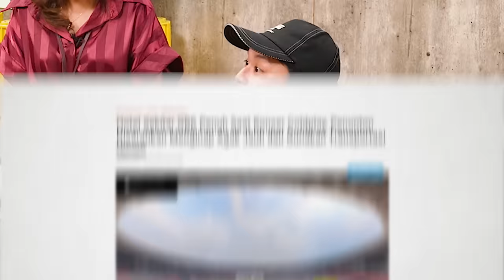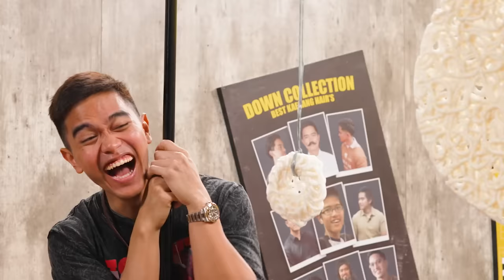PDP EPS 22 - CUMAN DI PDP, BPK MENTRI IKUT LOMBA 17AN BARENG RAKYAT!!!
Episode PDP kali ini spesial memperingati kemerdekaan RI ke 78, telah hadir Pak Sandiaga Uno, yang akan membahas beberapa point seru didalam kontennya :
1. Negara merdeka menurut Pak Sandiaga Uno
2. Bahas pertanyaan dari netizen tentang konten kreatif dan kritikan untuk calon presiden 2024
4. Cuma di PDP Menteri Pariwisata dan Ekonomi kreatif ikut lomba makan kerupuk !!! (Krupuknya juga spesial)